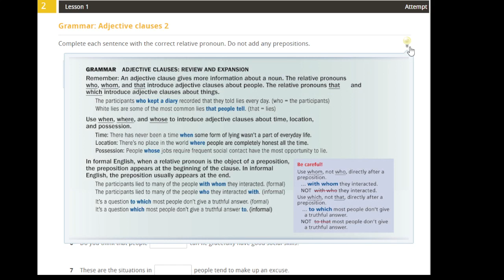SUMMIT 2 UNIT 2 Grammar Adjective clauses 2